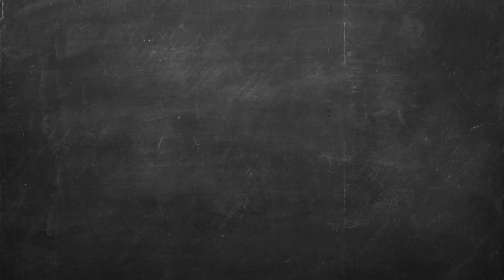Chocolate Chip Cookies - Step by Step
An illustrated step-by-step guide for chocolate chip cookies.

recipe:

250 grams butter (room temperature)
340 grams chocolate chips
300 grams flour
2 eggs
170 grams brown sugar
170 grams white sugar
2 teaspoon baking powder
1 teaspoon vanilla extract
1 teaspoon salt

Baking in portions of your choice for 15 minutes at 200 degrees celsius.